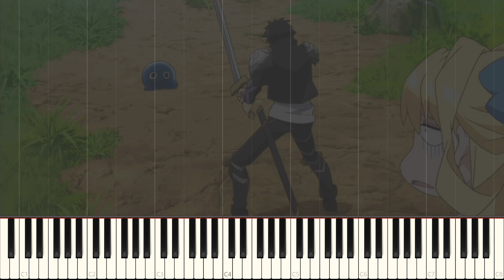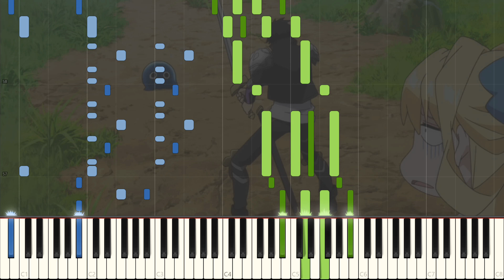TIT FOR TAT - Shinchou Yuusha OP - Piano Arrangement [Synthesia]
Can't wait for my 50k special? Me neither.
Here's something to fill the gap: Opening theme to Shinchou Yuusha (I like to call it TUEEE), TIT FOR TAT by MYTH & ROID!

To be honest, I thought the song was quite the disappointment: MYTH & ROID has always been my goto artist for great songs, and this one is pretty average. After a bit of listening though, I found that it has a pretty solid rhythmic and melodic idea (like MYTH & ROID always does), and that it translated pretty well to a piano. So here it is!

Three more days to my 50k special~

PLEASE NOTE THAT:
I am phasing out of providing publicly accessible files for mscz, sib, mxl, and mid! In addition, any previous existing instances of these files will NOT be removed, so don't worry about the older arrangements!

Song/曲名: TIT FOR TAT
Anime/アニメ: Shinchou Yuusha: Kono Yuusha ga Ore TUEEE Kuse ni Shinchou Sugiru

Original Artist/アーティスト: MYTH & ROID